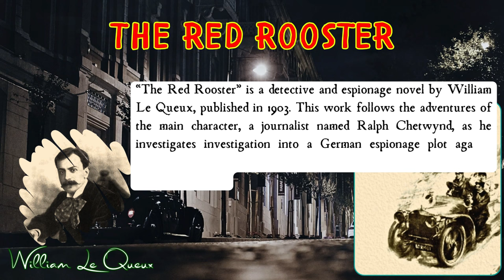The Red Rooster by William Le Queux | Audiobook Detective Story